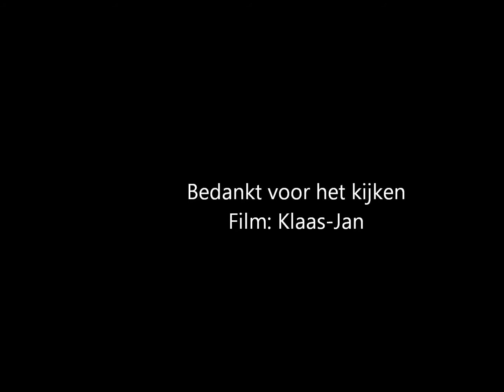Ambulance 01-183 Sappemeer met spoed naar UMCG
naar UMCG